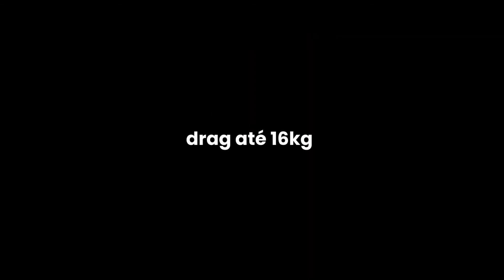Daisen - Molinete Diago DI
A família de molinete DIAGO traz um design mais clean com um DRAG composto em carbono e um freio de até 16kg, muito mais conforto e leveza!

Um das principais caracterísricas é devido a sua versatilidade, qualidade e custo mais acessível. Os molinetes DIAGO possuem a junção da manivela rosqueada diretamente na engrenagem.

Como resultado, mantém sua densidade e passa a ter suas características preservadas, o que possibilita engrenagens mais resistência e durabilidade, deslocando o centro de gravidade para posição mais próxima da vara.